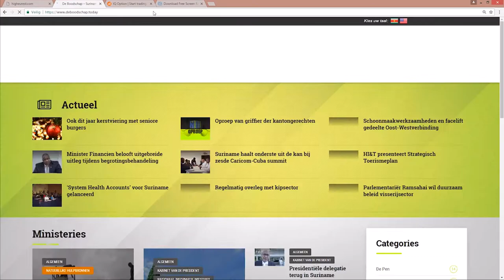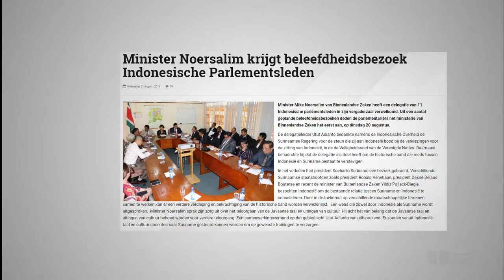Minister Noersalim krijgt beleefdheidsbezoek Indonesische Parlementsleden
Hier de link van het bericht: "Minister Noersalim krijgt beleefdheidsbezoek Indonesische Parlementsleden"